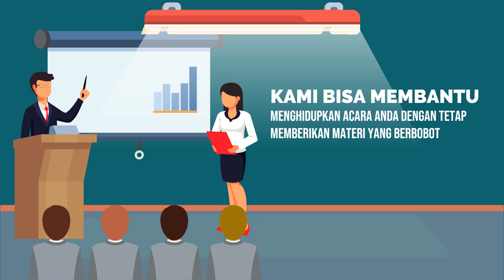Contoh Video Iklan Pendidikan Public Speaking, Pidato, Trainer, MC, atau Host, Voice Over talen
Jasa Edit Video Promosi / Contoh Video Iklan Pendidikan Public Speaking, Pidato, Trainer, MC, atau Host, Voice Over talen atau

Daftar Isi
00:00 - Cara Edit Video Iklan Pelatihan Public Speaking, Pidato, Trainer, MC, Host
00:10 - Contoh Iklan Promosi Les Meningkatkan percaya diri, Edukasi Komunikasi Penjualan
00:30 - Contoh Video Promosi Bimbingan Penegasan Bicara, Kejelasan Bicara, Branding Latihan Pengacara
00:40 - Contoh Konten Branding Pelatihan Komunikasi, Tempat Kursus, Voice Over
00:50 - Cara Promosi Branding Bimbingan Komunikasi, Peningkatan Diri, Promosi Latihan Komunikasi